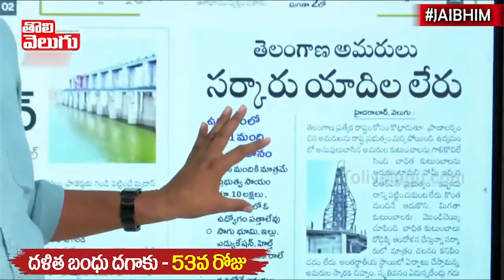చాయ్ బిస్కట్ అడుక్కునోళ్ళకు వందలకోట్లు | Good Morning Telangana | Tolivelugu TV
చాయ్ బిస్కట్ అడుక్కునోళ్ళకు వందలకోట్లు  | Tolivelugu TV